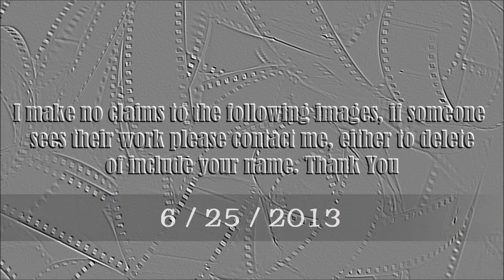Juliana Martins video slide show. Tom Spar wlb-403/66.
Juliana Martins